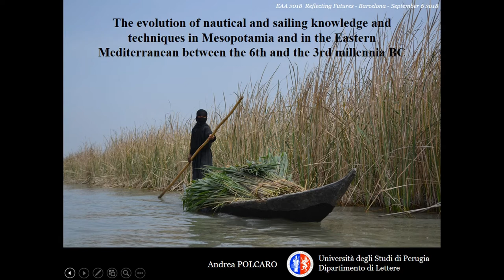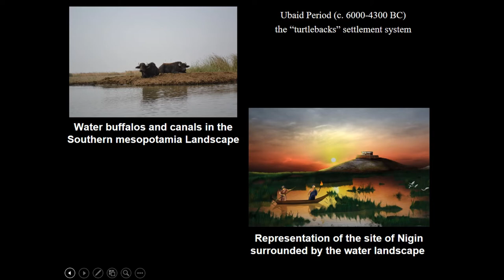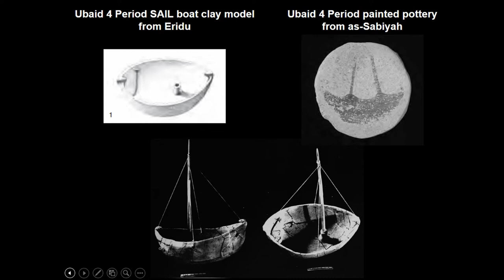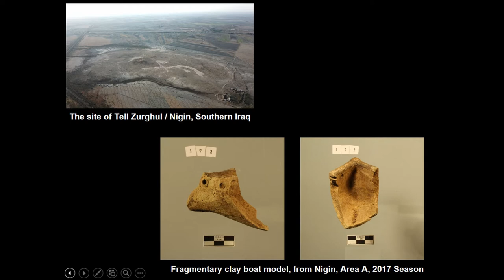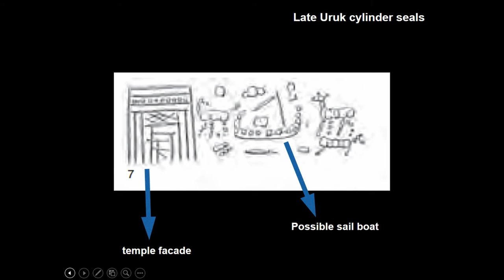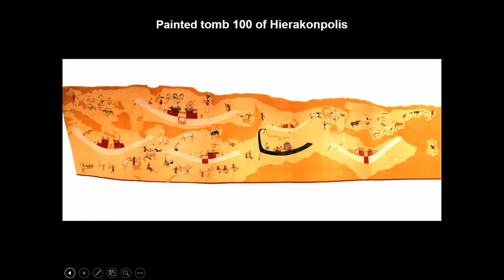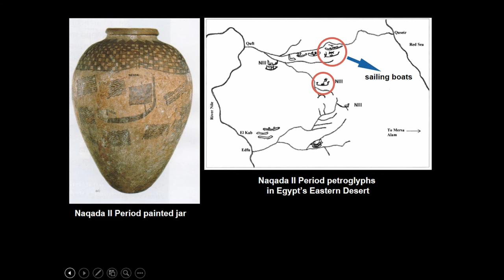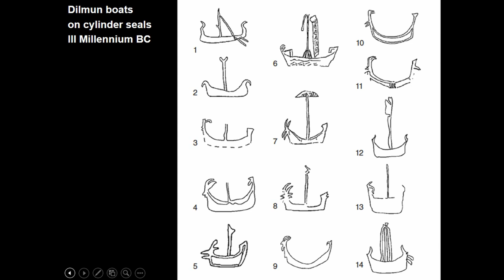EVOLUTION OF NAUTICAL AND SAILING KNOWLEDGE AND TECHNIQUES IN THE EASTERN MEDITERRANEAN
The 4th millennium BC in the Near East was a period of rapid evolution in coastal navigation, as clearly shown by the archaeological evidence, artistic representations and artefacts. In particular, the initial urbanization process occurring in the communities located along the eastern fringe of the Mediterranean Sea allowed the evolution of a long-distance sea trade and the increase of contacts between different cultures. This paper will aim to analyse the historical and archaeological data related to the evolution of sailing and nautical knowledge and techniques in the Near East, trying to delineate the role of the Levantine communities in the Mediterranean Basin. Between the 4th and the 2nd millennia BC, in fact, connections between the eastern, central and western Mediterranean communities increased, bearing not only technologies but also beliefs and ideologies, changing the way of thinking about the Mediterranean Sea, which was no longer the end of the known world, but the main and most important way to share natural resources and goods. Moreover, the evolution of the craft for sea-going navigation during the Chalcolithic and the Bronze Age periods will be presented to understand their effect on the Mediterranean cultural relationships and their role concerning the spread of urbanization.

Author(s): Polcaro, Andrea (Perugia University)